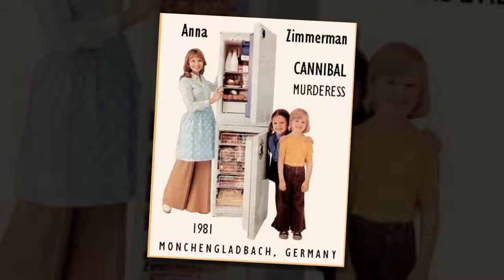Les 10 cannibales les plus célèbres de l'Histoire